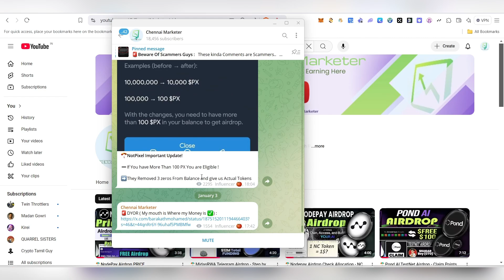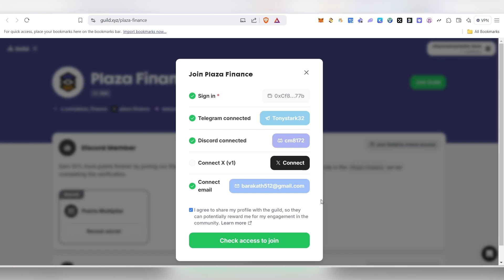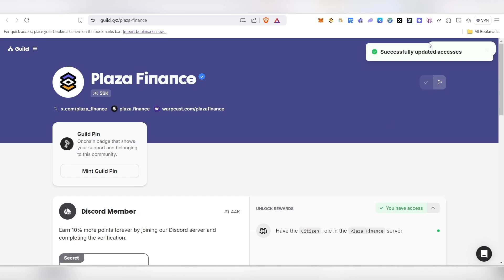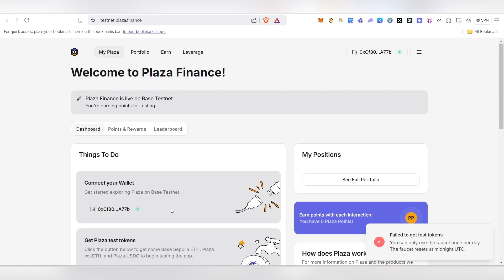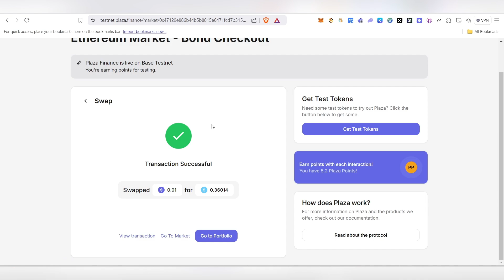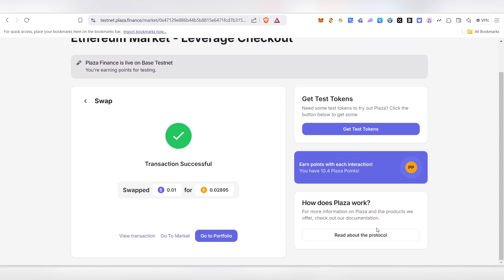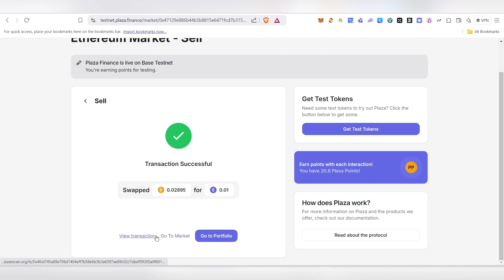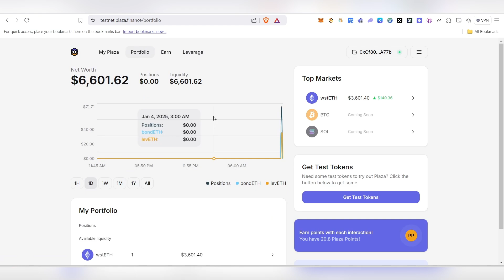Plaza Finance Testnet Airdrop – How to Participate and What You Need to Know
Plaza,
PlazaAirdropAirdrop,
plazaFinanceAirdroP,
plazaAirdrOP,
plazaFinancEAirdROP,
plazAAirdrOp,
PLAZAFinanceAirdrop,
PLazAFinanceTestnetAirdrOp,
PLazAFinanceTestnetAirdRoP,
PLazAFinanceTestnetairdrop,
PLazAFinanceTestnetAirDrop,
plazaTestnetAirdrop,
PlazaTestnet,
Chennai marketer,